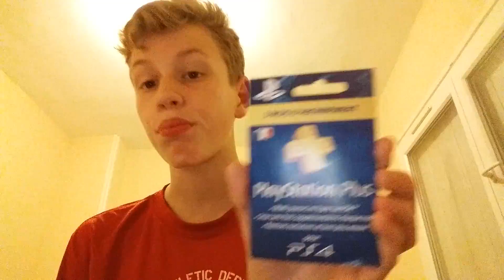COUCOURS 50 ABONNES !!!!OBJECTIF 75 ABONNES !!!!!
2. Like !!👍👍👍
3. Et commente en disant que tu participe a ce concours !!!
Si tu veut me contacter c'est sur Facebook:
Nicolas Colli Garcia tu recherche et tu me trouves !